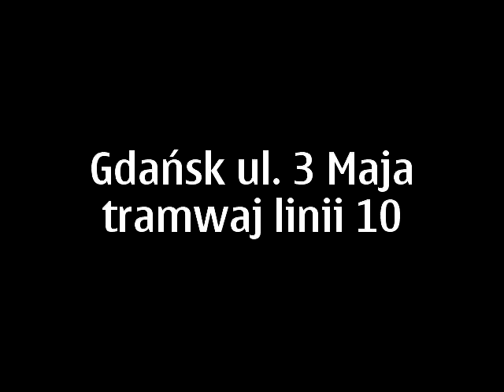PESA Jazz Duo. Gdańsk linia tramwajowa 10.